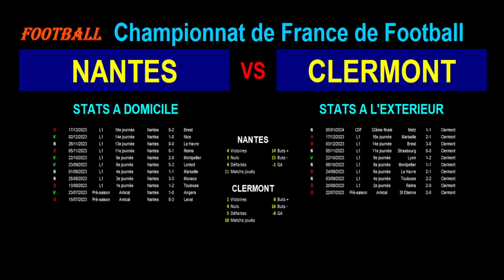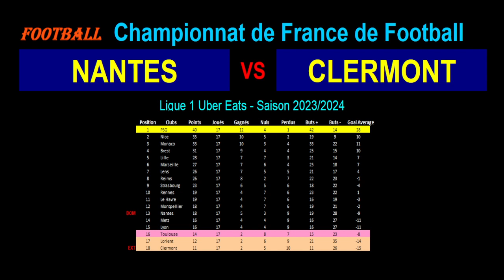NANTES - CLERMONT : match de football de la 18ème journée de Ligue 1 - Saison 2023-2024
Je vous présente le match de football du 14/01/2024 et de la 18ème journée du championnat de France de Ligue 1 de 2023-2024 : Nantes contre Clermont.

Nantes est 13ème de Ligue 1 avec 18 points tandis que Clermont est 18ème de Ligue 1 avec 11 points.